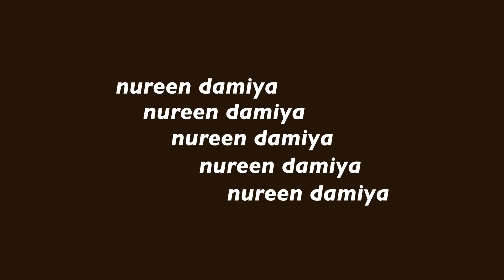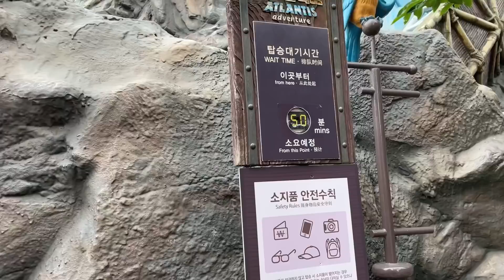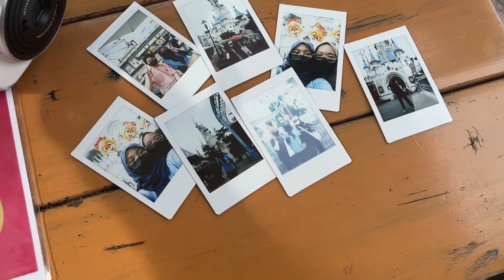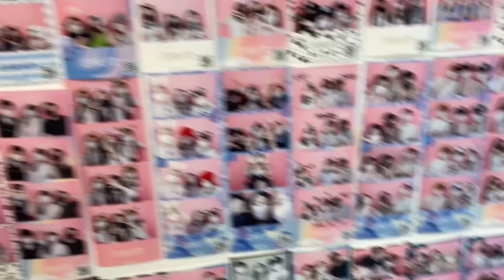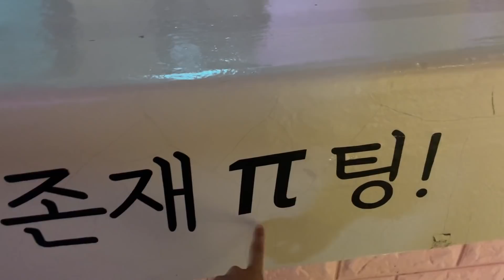a day in lotte world with us!!! (i cried)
one final fun time with friends at lotte world to put an end to our summer break 2021 :) fall semester gonna start real soon! :( how's everyone doing with your studies?

tag me on instagram if u post a story of u watching my vlog :) ♡

apps used on ipad:
goodnotes 5